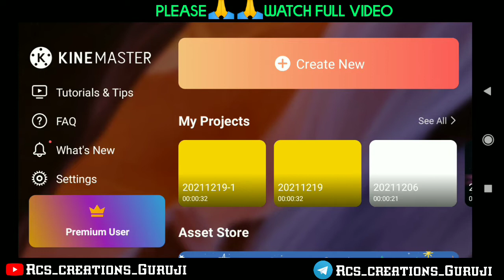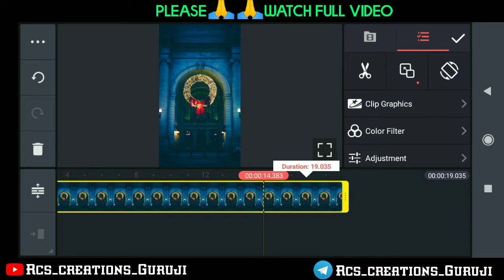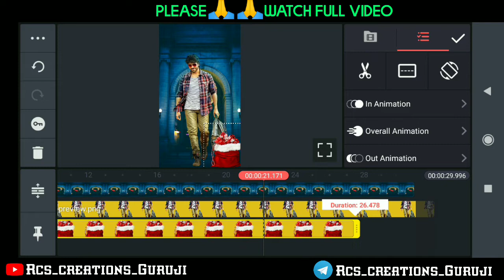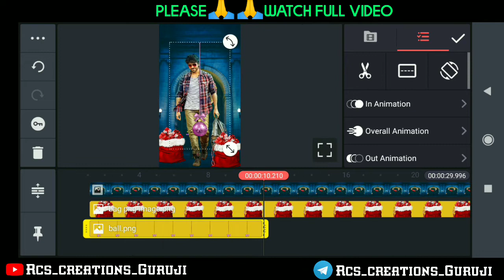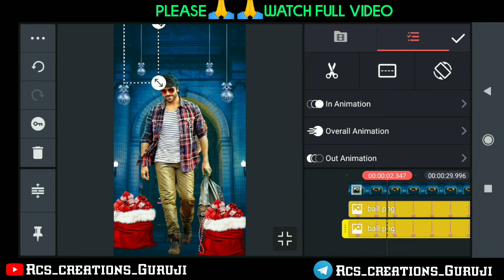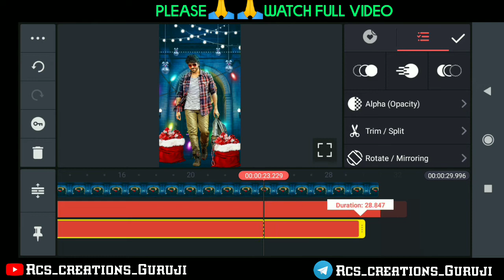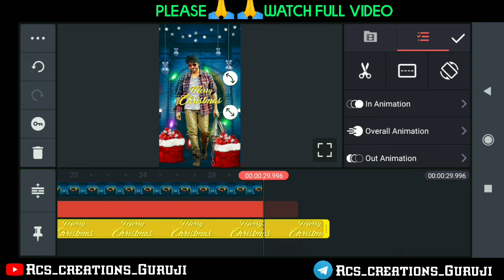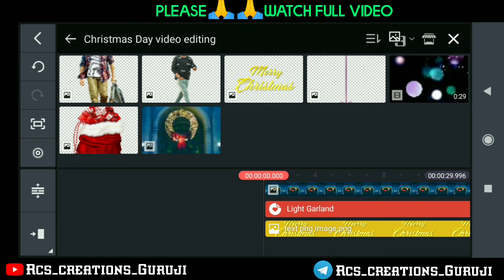Merry Christmas Video Editing | Merry Christmas Video Editing Alight Motion | Merry Christmas Status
Hii

►Photos LINK 🔗

Please contact.

Nazriya Nazim
trending video editing in alight motion#trending